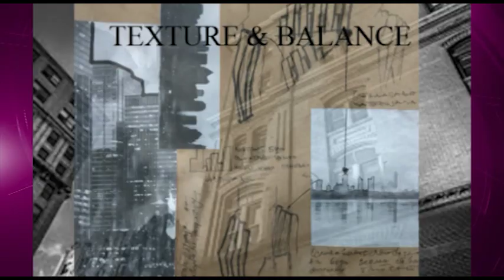60 MINUTA SA IRIS, Ana Vasiljevic Celar